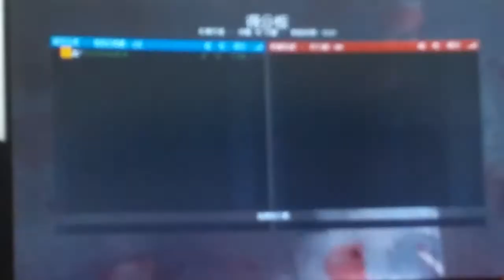2021-07-15 BF4 [星期四.寧靜日] 龍之獠牙---紅橋市場 片段 整個回合戰鬥完整版 [下午15:50pm-下午15:59pm]